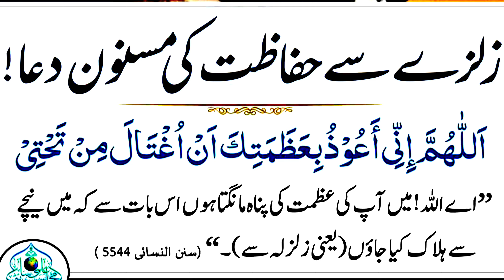भारत में भूकंप की आगाही हीफाजत की दुआ Zalzale se hifazat ki dua ! Earthquake Se Bachne ki Dua